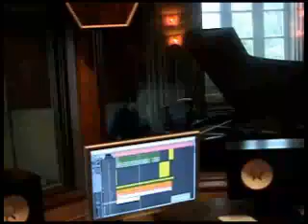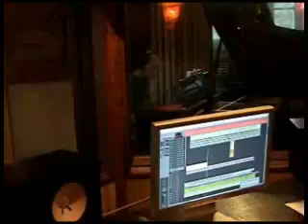carlos pontual-at the shtudio 03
carlos pontual,edu krieger,alex veley and fernando jacutinga recording at
tenda da raposa studio ,santa tereza,rio, brazil.
2005/2006